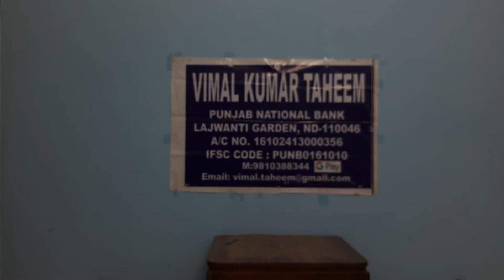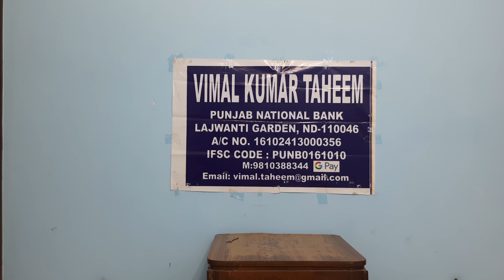Bongos Lesson 615 (Hindi)